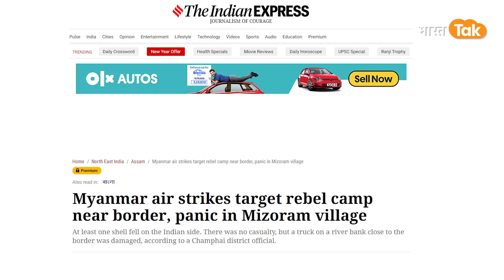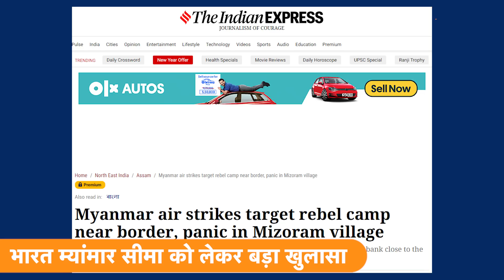Myanmar Air Strike : Mizoram-Myanmar Border पर लड़ाकू विमानों से हमले पर Assam Rifles का बयान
Mizoram-Myanmar Border पर लड़ाकू विमानों से हमले पर Assam Rifles का बयान